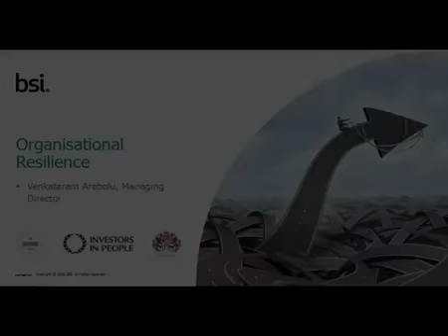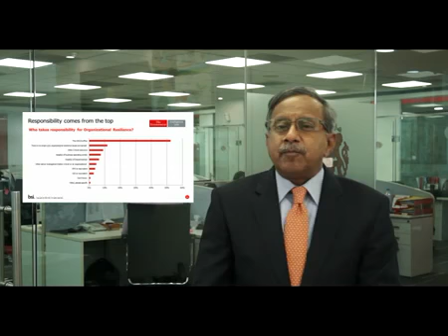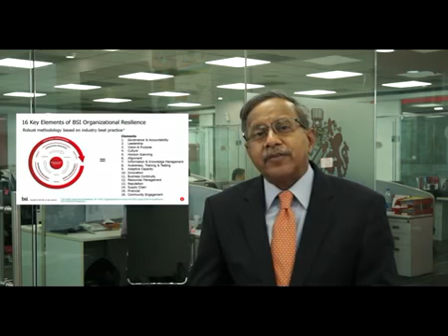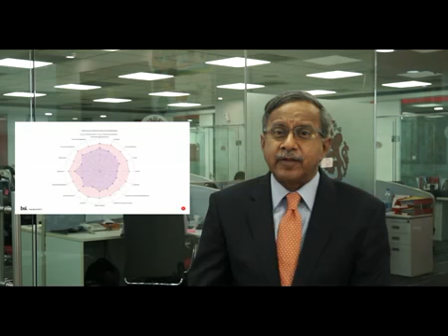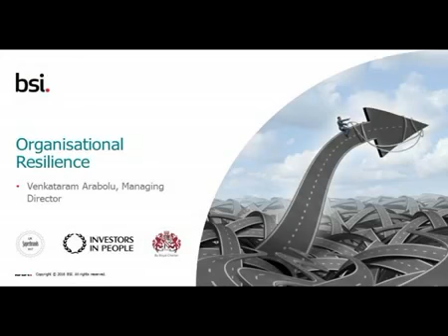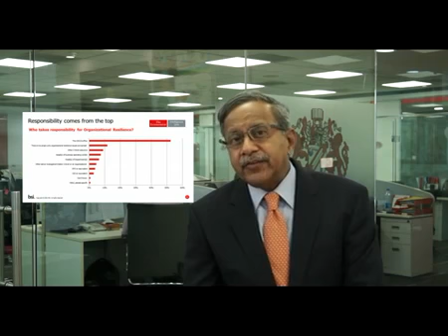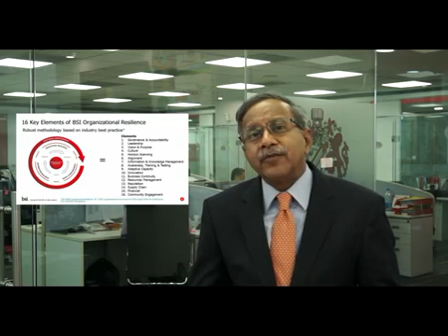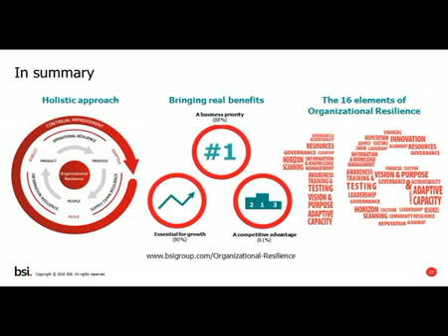What is Organizational Resilience Standard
Organizational Resilience is “the ability of an organization to anticipate, prepare for, respond and adapt to incremental change and sudden disruptions in order to survive and prosper.”